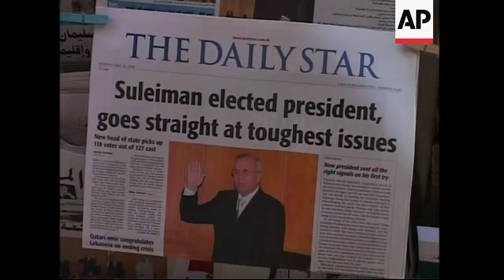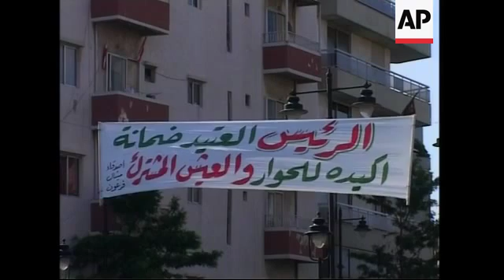Morning scenes day after parliament elects new president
Beirut
1. Wide of Beirut main motorway and Beirut skyline in background
2. Mid of thoroughfare showing large billboard of newly elected president Michel Suleiman on side of high-rise building
3. Military on Armoured Personnel Carrier (APC) at security checkpoint
4. Suleiman poster and banner of Lebanese army, reading (Arabic): "The order of the day is Lebanon, and we all have to comply with it."
5. Wide of Hamra street
6. Beirut resident reading headlines of Lebanese newspapers on display at newsstand
7. Close-up of Lebanese English daily "The Daily Star", headline reading (English): "Suleiman elected president, goes straight at toughest issues"
8. Wide of coastline pedestrian area "Ein el Mreisseh"
9. Joggers running along "Ein el Mreisseh"
10. SOUNDBITE (Arabic) Jamal Khoury, Beirut resident:
"We hope that all will return back to normal and that all the Lebanese people who left, or are living abroad, or the children born abroad will want to come back and visit Lebanon and see how things are better now."
11. Central roundabout in "Achrafieh", predominantly Christian area in Beirut
12. Banner, reading (Arabic): "The president is a guarantee for dialogue and peaceful cohabitation, message from Michel Faraoun (State Minister in the outgoing Fuad Saniora government)

Baabda ,10 kilometres east of Beirut
13. Presidential palace where Suleiman will reside during his term in office
14. Presidential meeting room with presidential seat in centre
15. Mid of presidential seat
16. Wide of red carpet entrance to presidential meeting room

STORYLINE

Lebanon's parliament elected a new president, taking a step to stabilise the country after a long, violent political crisis and ushering in a shift in the balance of power in favour of Hezbollah.

The election of army chief Michel Suleiman on Sunday brought palpable relief to ordinary Lebanese who feared in recent weeks that their country was in danger of another civil war.

After a night of celebratory gunfire which reverberated across the capital Beirut as the election results were announced, the Lebanese woke up to a newly invigorated country hopeful that a new era of stability has arrived.

Pictures of the newly elected president could be seen on large billboards or banners, hanging from high-rise buildings in the streets of Beirut.

The presidential palace in the hilly suburb of Baabda, some 10 kilometres (6 miles) east of Beirut, has been made ready for Suleiman's occupancy.

The headlines of the Lebanese English newspaper "The Daily Star" on Monday read: "Suleiman elected president, goes straight at toughest issues."

Jamal Khoury a Beirut resident told AP Television that he hoped peace and calm would be restored in the country after the election.

"We hope that all will return back to normal and that all the Lebanese people who left, or are living abroad, or the children born abroad will want to come back and visit Lebanon and see how things are better now," Khoury said.

Political bickering prevented parliament from electing a president 19 times, leaving the country without a president since Emile Lahoud left office in November.

Suleiman's election is the first tangible step in the deal to end the political crisis which erupted this month into the worst violence since Lebanon's 1975-90 civil war.

The Arab-mediated deal reached in Doha, Qatar, was a major victory for Hezbollah and its allies, who got their long-standing demand for veto power over all government decisions.